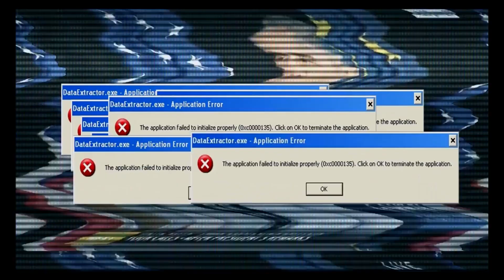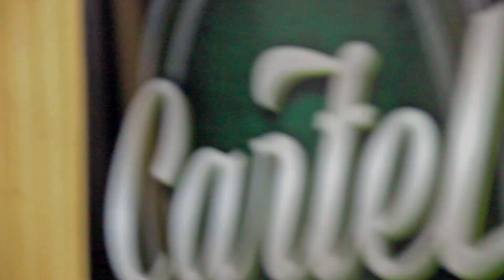Is This Love cover Banda Cartel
uma versão acústica para um clássico que dispensa apresentações